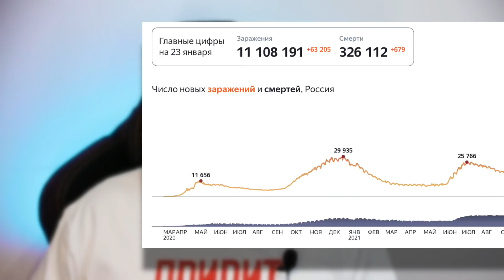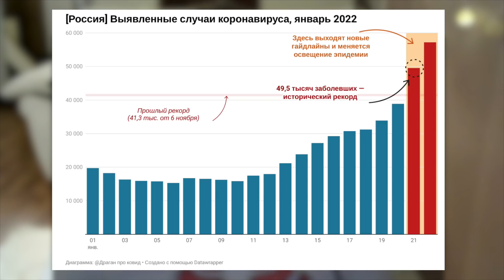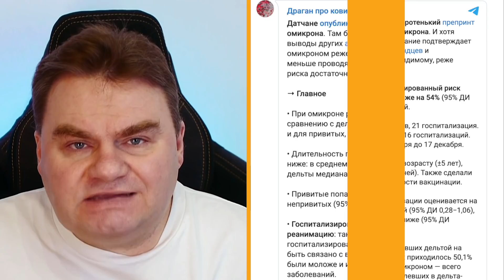Как манипулируют со статистикой заболеваемости в эпоху омикрона.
За время пандемии мы неоднократно с вами видели, что российские СМИ, прежде всего, государственные или, скажем так, близкие к государственным неоднократно смещали свои акценты в освещении происходящего. Аналитик Александр Драган - считает, что мы сейчас находимся в очередной точке такого поворота. И одни данные, по которым мы привыкли ориентироваться, уйдут в тень, а другие, будут выгодно подсвечены.